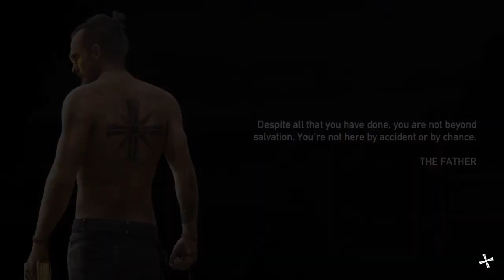Far Cry 5 Episode #21 The Ending! (New Game +) (PS4 Gameplay)